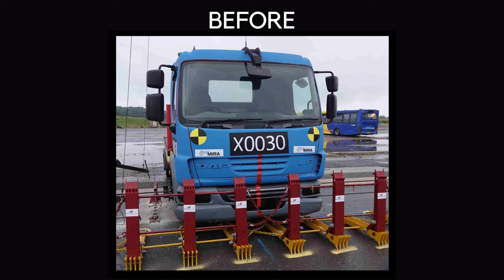Movable Vehicular Barrier MVB (Model: Shikhar) stops 7.2 ton truck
Company Profile:
Swaraj Secutech is a TUV Sud audited ISO 9001:2015, ISO 45001:2018 manufacturing unit from India providing solutions for Hostile Vehicle Mitigation.

For almost a decade we are committed to meet the strictest international standard of IWA 14-1:2013 & CE. We are the only Indian OEM to have successfully crash tested 11 of our solutions at world renowned Horiba Mira, UK.

Our range of 11 crash tested products offers the full spectrum of crash tested HVM solution to our partners. With more than 2000+ installations we make sure to give our client, a fine balance between aesthetics and security.

Product Details:
Swaraj Secutech presents India’s first, Patent pending, Movable Vehicular Barrier (Model: Shikhar) that prevents intruding vehicles from entering a forbidden/ secured area. The barrier is modular in nature and requires no foundation. It can be installed from one site to another within minutes. Made from High grade Carbon Steel, these barriers are certified according to PAS 68/IWA 14 :2013 std and has been tested to stop a 2,500 Kg SUV/Car/ Pickup truck @48 Km/Hr and a 7500 kg Truck @48kmph at Horiba Mira, UK.